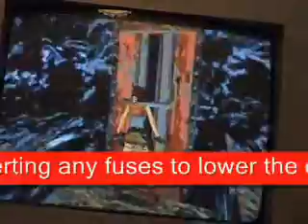Cabin Glitch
I read about this on GameFAQs, and gave it a try. Its fun to pull off, and messes up the sonveyor belt, and also the boat position!